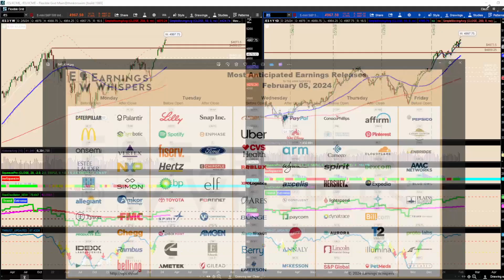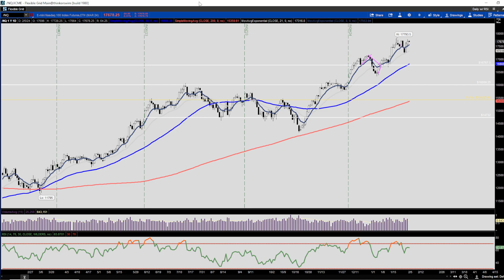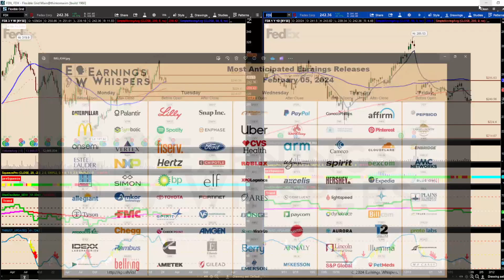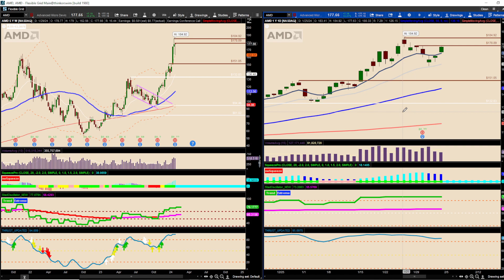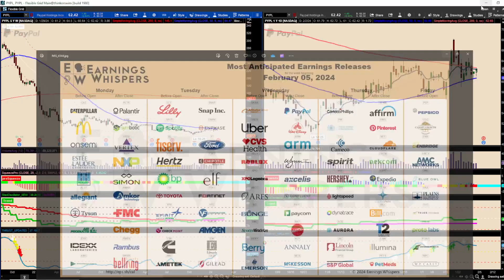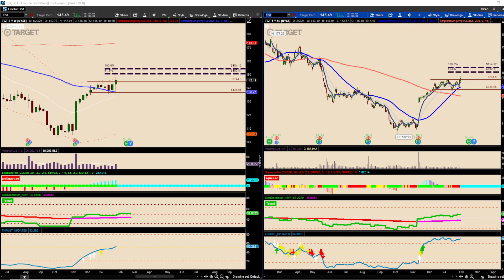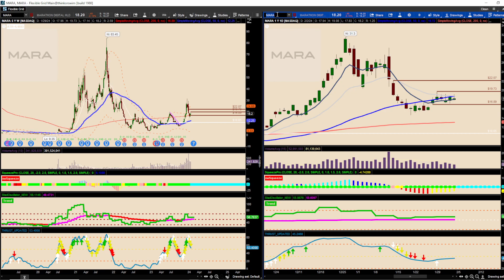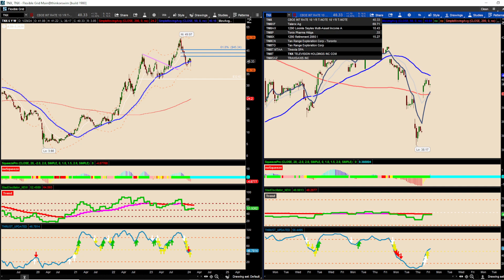Technical Wizards / Weekly Prep 02.04.2024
Let's do what we always do and break down the broader markets and get ready for the week ahead! Lots to digest and lots to go over this week! Some wonderful ticker analysis on this one.